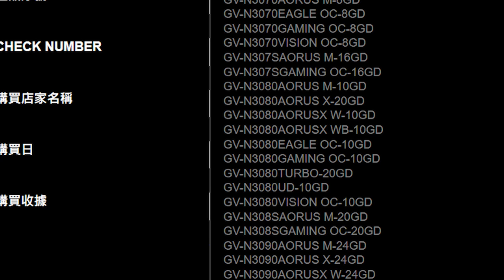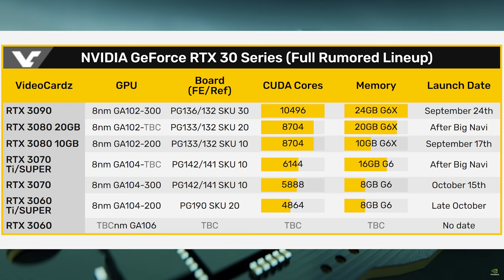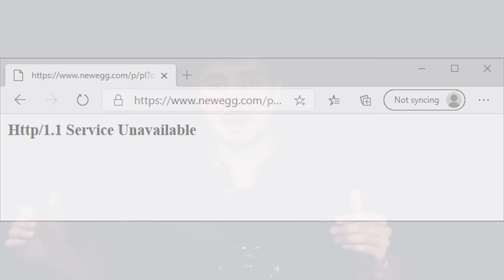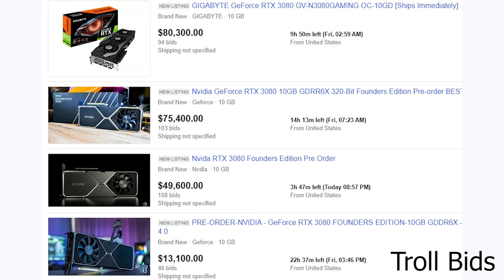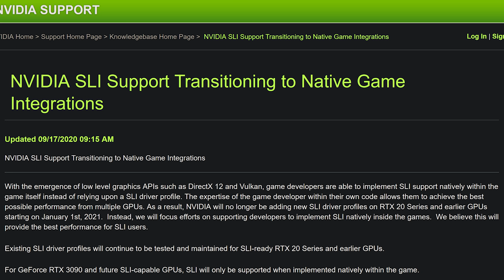Nvidia RTX 3080 20GB Super Leak - Release Date, Availability, & SLI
New leaks of the RTX 3080 20GB Super model were found over on the Watch Dogs Legion redemption web page. According to Videocardz the 20GB 3080 will be launching after Big Navi and should have the same shader count as the RTX 3080. With the disastrous launch of the RTX 3080 on September 17th which had low availability and very high demand, it may be very difficult to get get an RTX 3080 or 3080 20GB for a long time. Nvidia also recently made a post explaning that they will no longer be making SLI profiles for games.

FULL DISCLOSURE
END DISCLOSURE